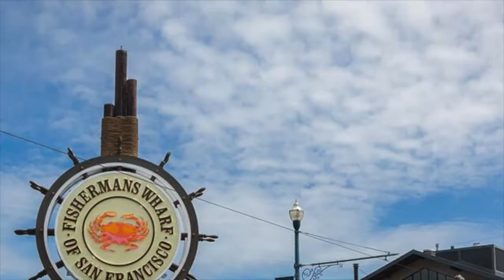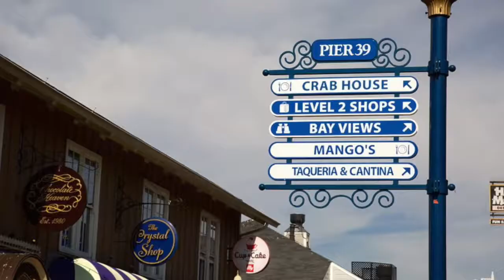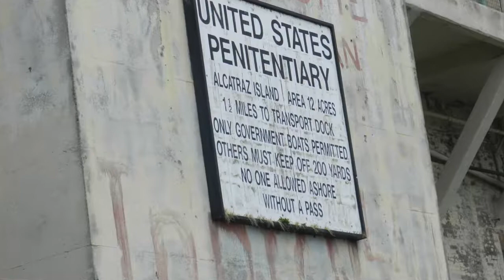LA TO CANADA 2015 Part 2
Welcome to Canada to meet up with an old friend and visit
Vancouver Island Correctional Centre